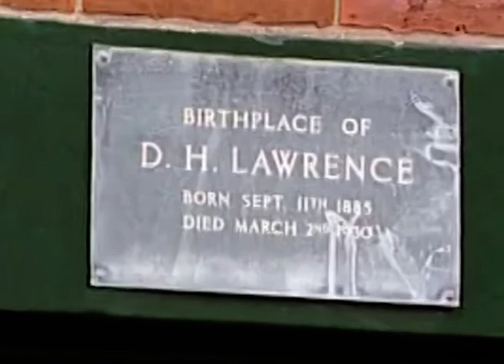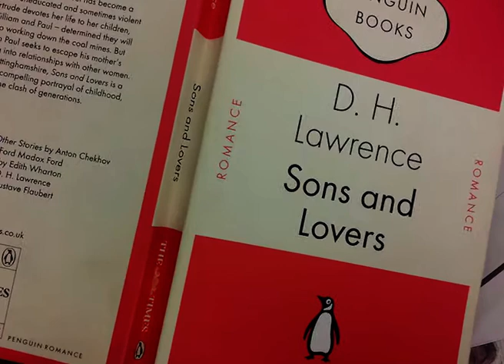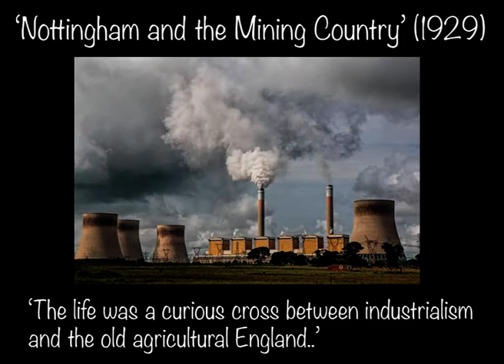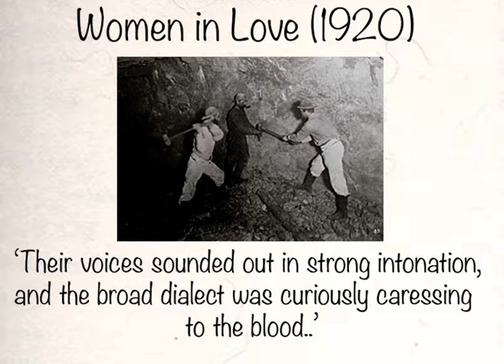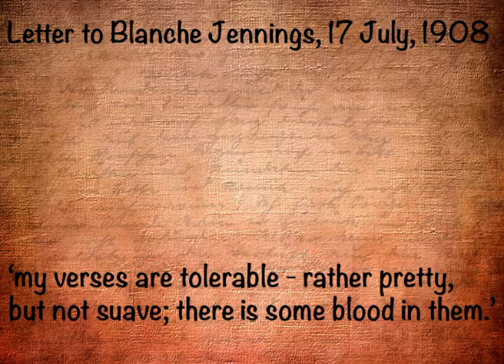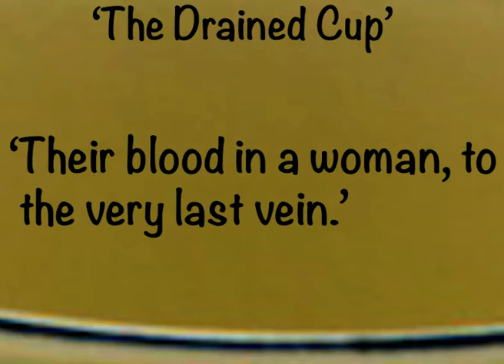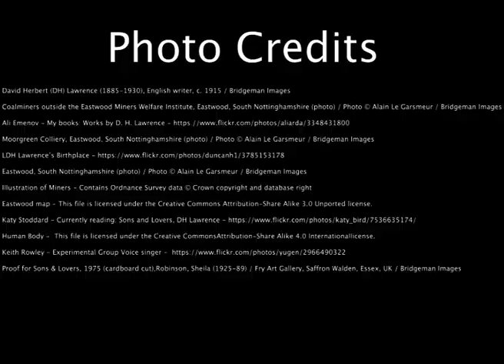Student Essay: Dialect in the work of D.H. Lawrence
NTU student Jonathan Lucas explores how Lawrence's use of dialect represents the mining communities of the Midlands.